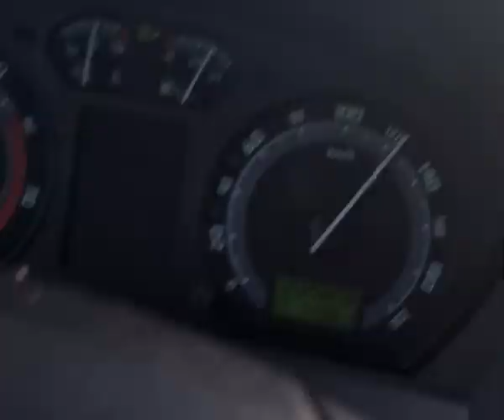A Shot from A61 Koblenz-Mainz